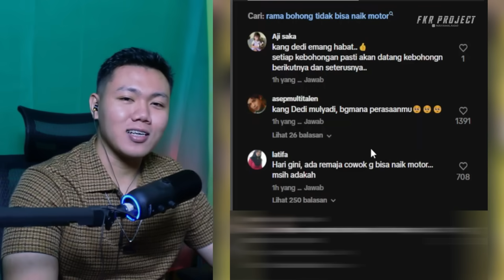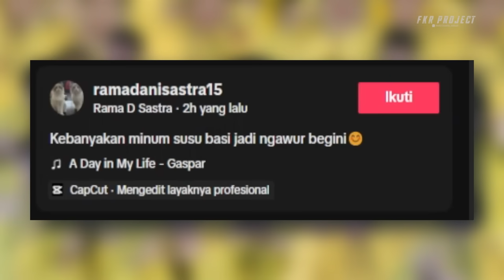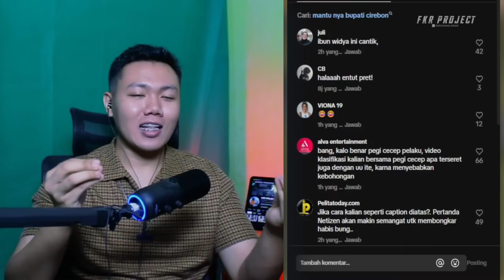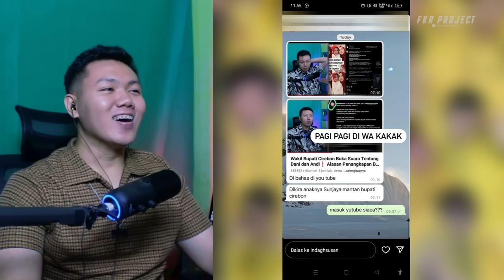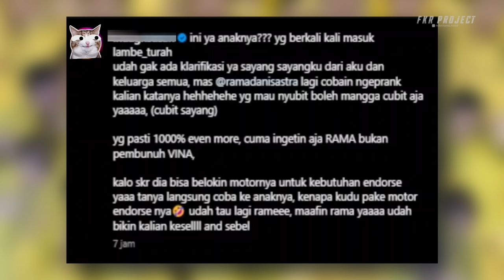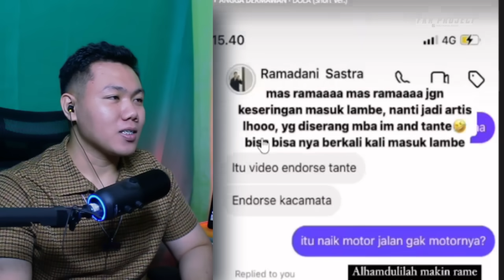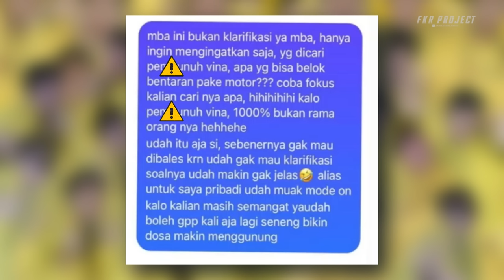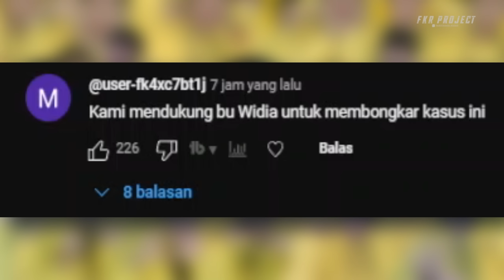Rama Minta Di Bully Sama Ibu Widia❗❗ Klarifikasi Rama Terjebak Kata-Katanya Sendiri Video Naik Motor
★☆★ Business & Endorsement★☆★
Email Atau DM Instagram
Thankyou ❤️